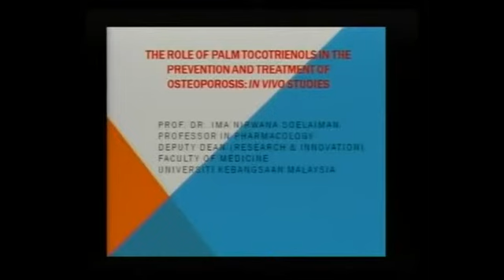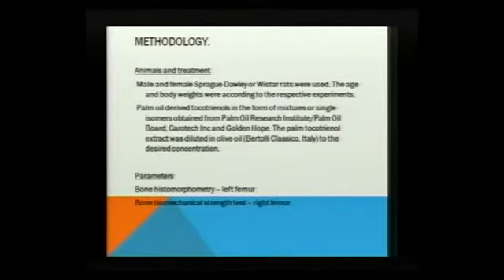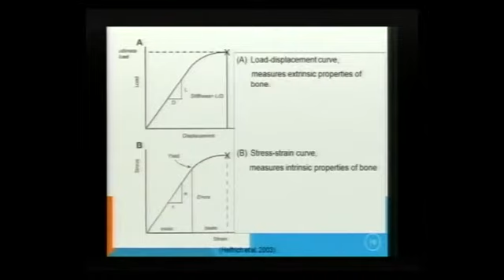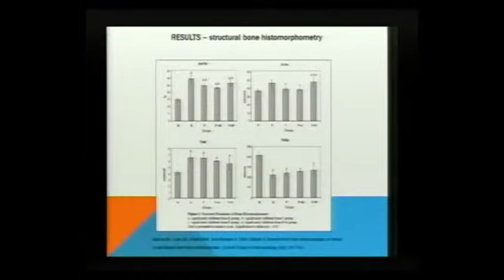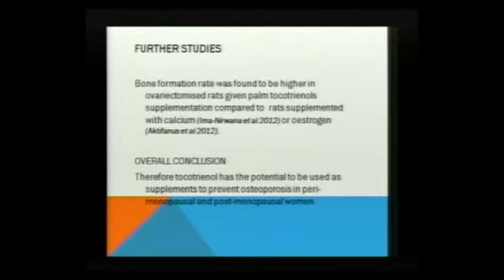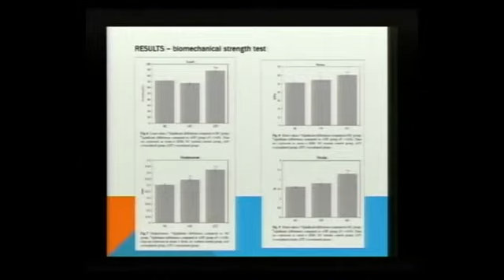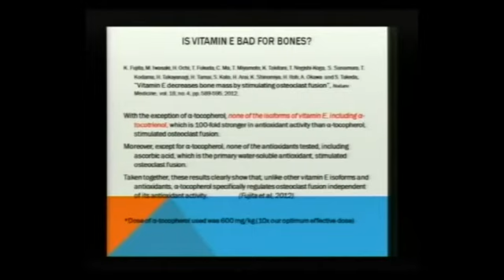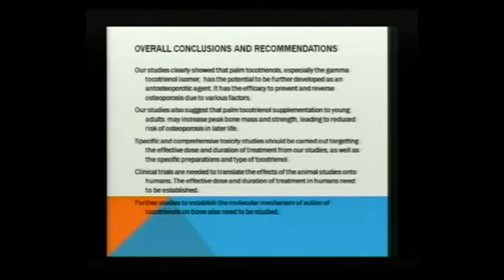PINC 2013: Palm Tocotrienols in Prevention & Treatment of Osteoporosis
Palm International Nutra-Cosmeceutical Conference (PINC) 2013 was organized by Malaysian Palm Oil Council from 20-21 May 2013.

Palm Tocotrienols in Prevention & Treatment of Osteoporosis by Prof. Ima Nirwana Soelaiman

for more informative videos!